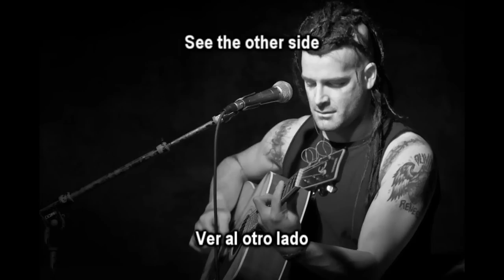Michale Graves - Almost Home (Subtitulos Español/Ingles)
Artista: Michale Graves
Tema: Where The Sky Ends
Album: Michale Graves and Damien Echols Illusions
Año: 2007
Genero: Acoustic Rock

La traducción y los subtitulos fueron hechos por mi persona TheParanoidBlackSama, por lo tanto cualquier coincidencia o semejanza a otro video subtitulados es solo coincidencia. Cualquier "critica" o felicitaciones sobre el video son aceptadas, las criticas siempre y cuando vengan con respeto.